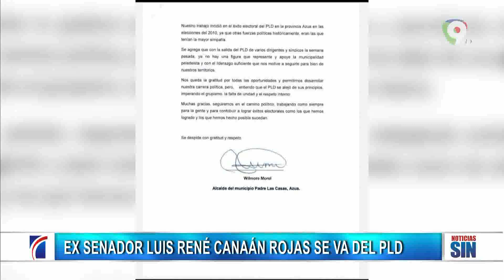Exsenador Luis Rene Canaán le dice adiós al PLD/Emisión Estelar SIN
Emisión Estelar SIN por Color Visiçon Canal 9...

El Comité Político del Partido de la Liberación Dominicana se reunirá este martes a las 10 de la mañana